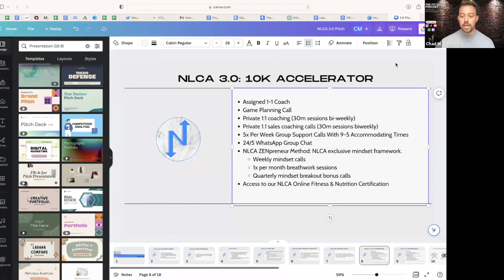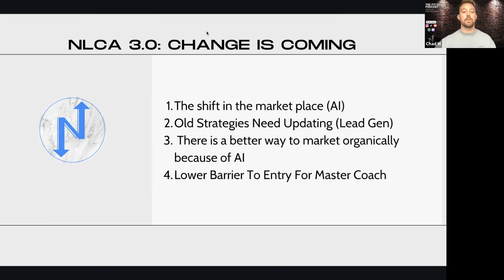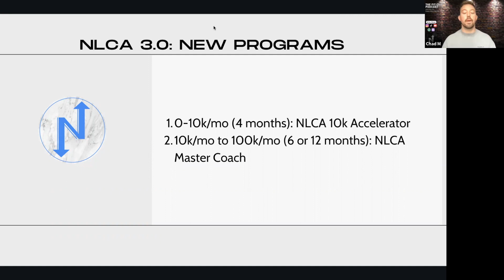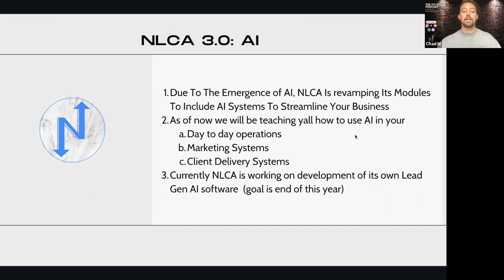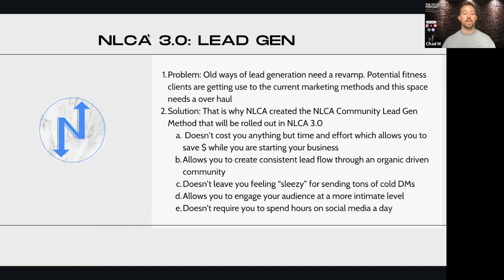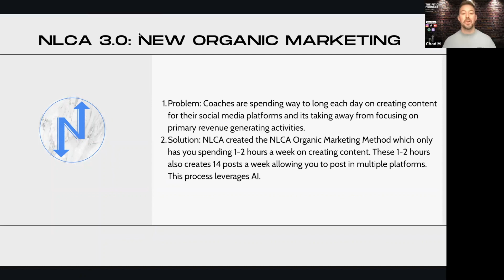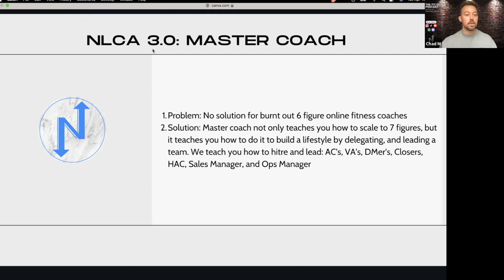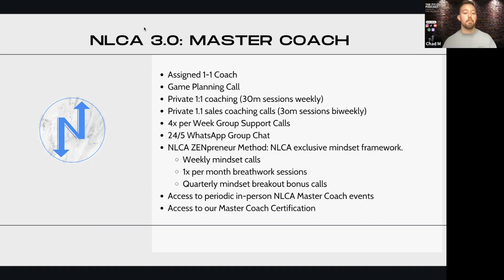Unraveling the Future of Online Fitness and NLCA's Game-Changing Solutions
We've been hard at work behind the scenes at NLCA because we are true to our mission of wanting to be the #1 resource for coaches wanting to grow and scale their business. The digital landscape is changing fast especially when it comes to AI and I want you to be ahead of the curve and not playing catch up.

In today's episode, I want to introduce to you some of the updates in NLCA that we are rolling out very soon and a share with you a secret I'm only telling my podcast community.

Time Stamps:

(0:13) Visiting Family in Connecticut

(1:20) Updating NLCA!

(2:40) What We’ve Noticed Recently

(6:48) Our Updated Product Suite

(7:50) AI

(11:23) Secret I’m Sharing Just with You

(16:20) New Organic Marketing Strategy

(20:04) Master Coach

If you are feeling stuck and you're ready to take the next step, check out Next Level Coaching Academy